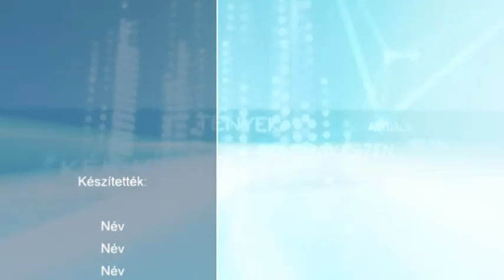2019.03.19. - Esti mérleg - Versünnep mentor